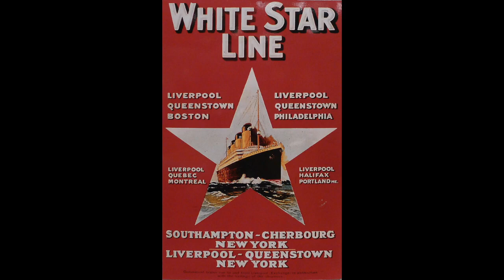Profiles from the Titanic #5 - Chief Officer Henry Wilde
The second in command onboard the Titanic.